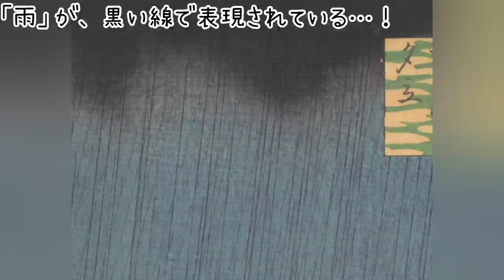世界が驚愕?!雨の浮世絵~おとなの教養♪浮世絵講座①~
【この動画はYouTubeの字幕機能(日本語・英語)に対応しています。不要な方は設定(歯車⚙マーク)から字幕をオフにしてください】
世界を驚かせた
スゴ過ぎて　ゴッホも模写　した超絶技巧とは……
当時の雨具もご紹介します

江戸の文化をさらに詳しく知りたい方への
「江戸はスゴイ 世界一幸せな人びとの浮世ぐらし」PHP研究所・著/堀口茉純